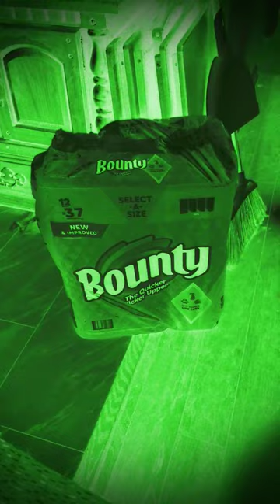bounty paper towel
this is the first video I am making, (and possibly will ever make) and it is solely for the purpose of being random.